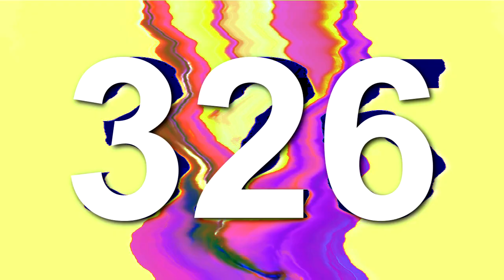the polygon guy meets the Fcae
wooa!